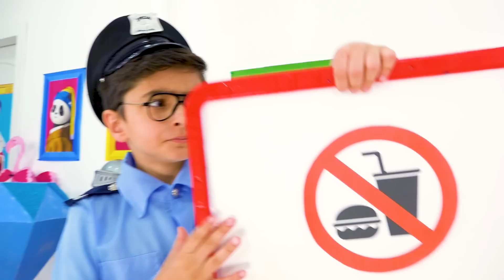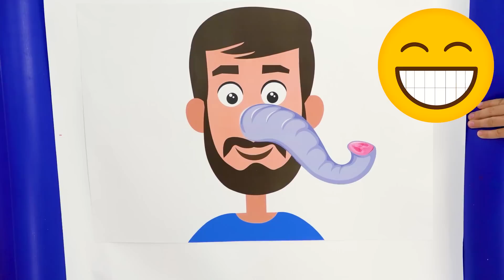Good behavior in art museum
Angelina is taught the rules of good behavior for kids in art museum and play hide and seek game with guard Danny!